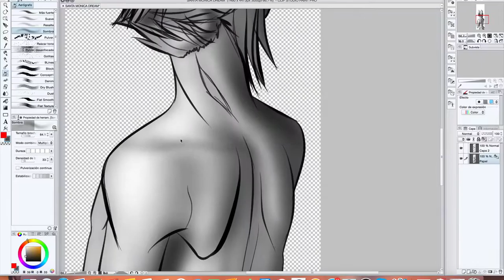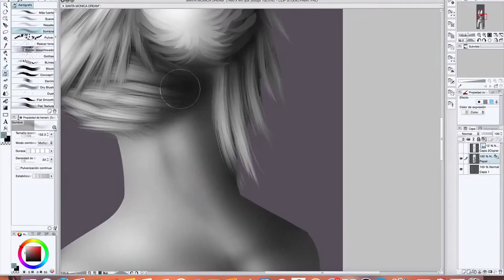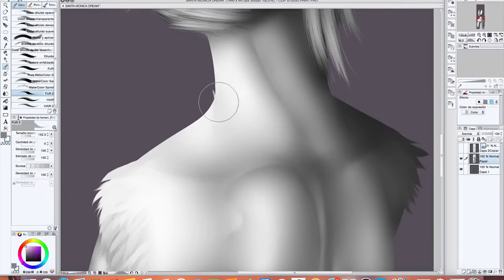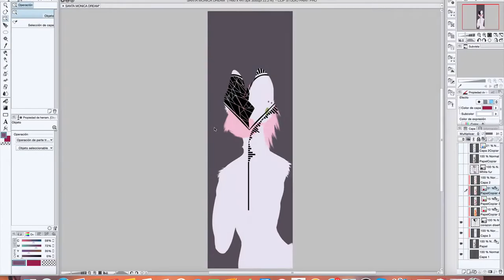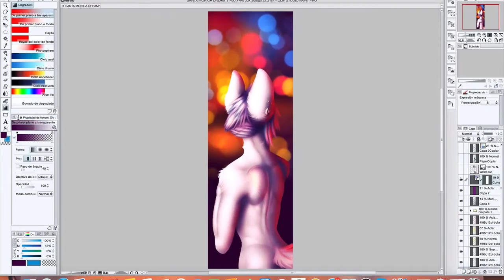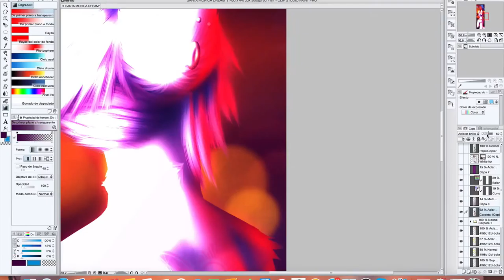Wondering where you are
New speedpaint with Lux´s winter design with a very relaxing song

MUSIC
Santa Monica Dream by Angus and Julia Stone

TOOLS
Clip Studio Paint Pro
ScreenFlow
Adobe Premiere
iMovie